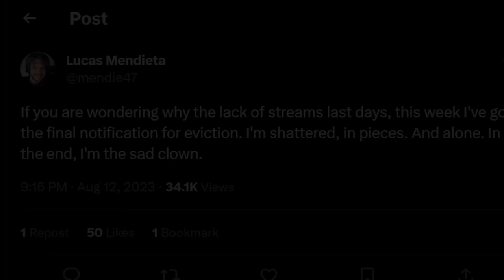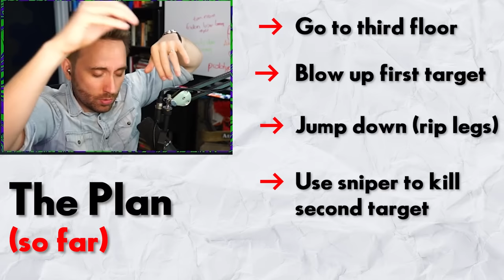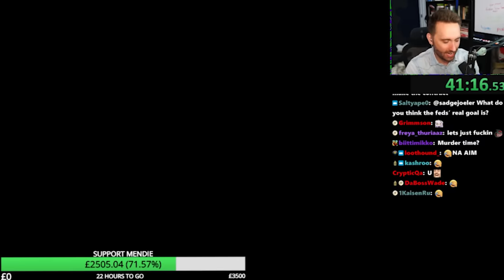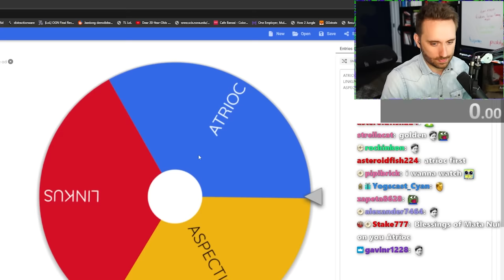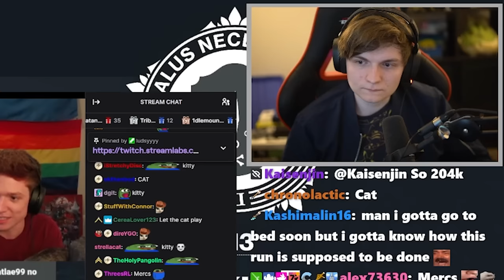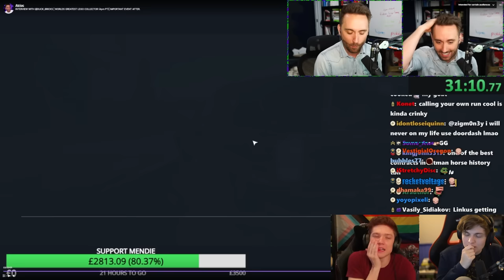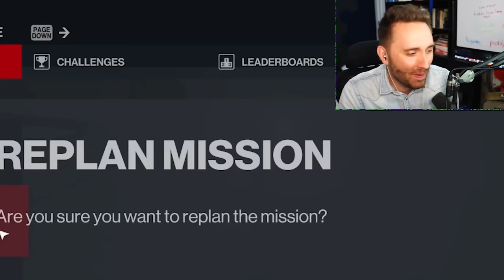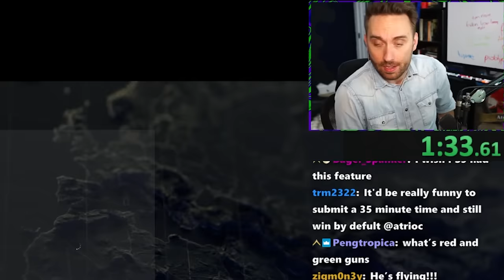How 3 Speedrunners Teamed Up To Help a Hitman Legend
HITMAN H.O.R.S.E. returns in an emergency session to raise money for Mendie, a friend and legendary member of the Hitman community!

0:00 Intro
1:23 PART 1 - Contract Creation
9:03 PART 2 - Contract ATRIOC
15:15 PART 3 - Contract LINKUS
24:54 PART 4 - Contact ASPECTICOR
31:59 PART 5 - Winner + Call with Mendie